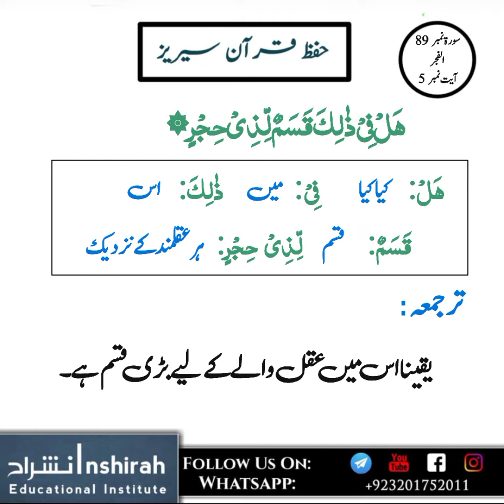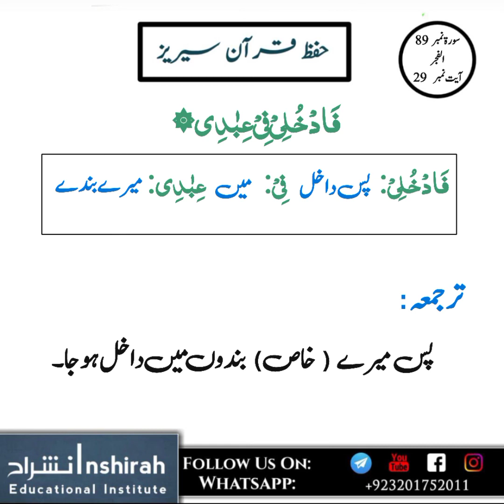Sorah Al Fajr With Lafzi Tarjma |memorization |Surah 89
Hifz quran Series By Al Inshirah Educational Institute , Surah 89 Fajr